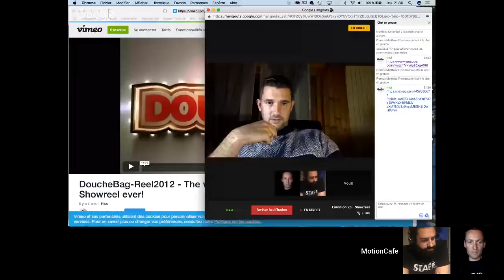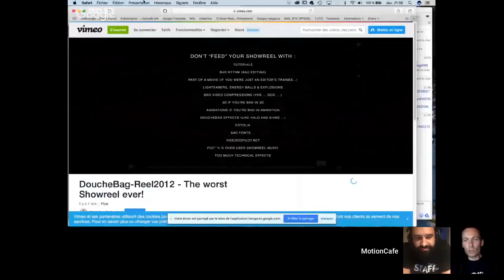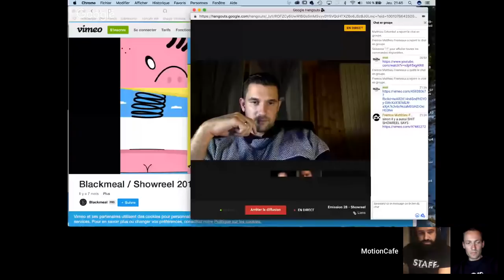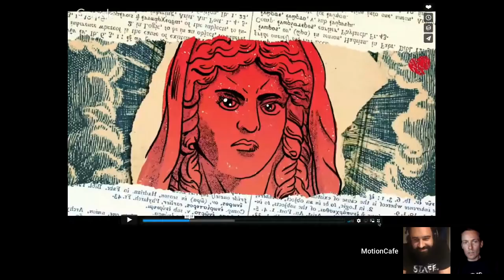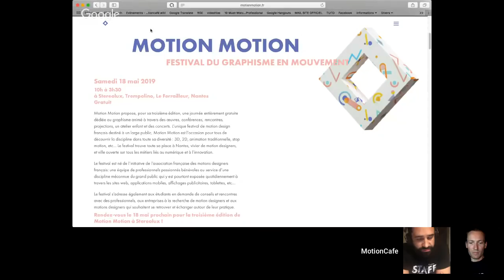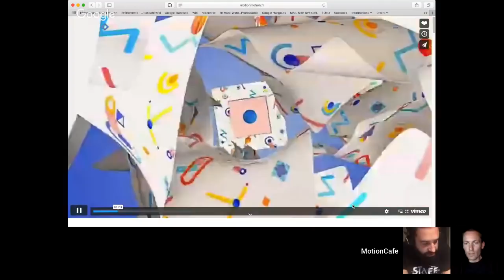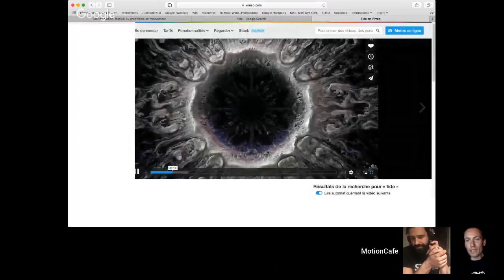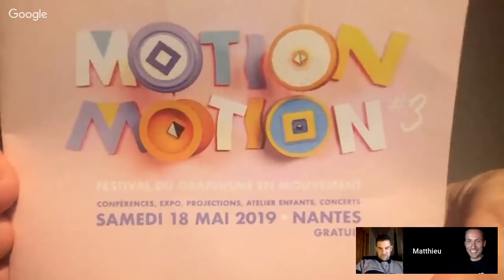L'ÉMISSION #24 - Faire son Showreel avec Matthieu Colombel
S'il y a bien un motion designer français qui en connait un rayon question motion design, c'est bien Matthieu Colombel, notre invité pour cette 24ème émission sur le thème du "showreel" !
Dirigeant de l'excellent studio BLACKMEAL, organisateur principal du festival MotionMotion, formateur/conférencier régulier et même la plume derrière la définition de "motion design" sur Wikipédia, le moins que l'on puisse dire, c'est qu'il maîtrise le sujet !

Grâce à sa longue expérience en école et en tant que recruteur lui-même, il nous explique avec une facilité et une efficacité déconcertante, ce qui fait qu'un showreel - qui est au motion designer ce qu'un portfolio est au designer graphique, va fonctionner ou non.

Que vous soyez en étudiant(e), débutant(e )ou plus chevronné(e), l'émission propose de répondre à toutes les questions (quelle durée idéale ? polyvalent ou spécialisé ? quelles infos mettre en intro, comment trouver la musique ? etc...) que vous vous poserez forcément ou vous êtes déjà posé à un moment ou un autre de votre carrière, puisque le showreel reste un outil de communication et d'auto-promotion incountourable pour le motion designer !
LIENS DESCRIPTION :

le faux-showreel créé par Matthieu Colombel pour montrer tout ce qu'il ne faut pas faire
    Liste (non exhaustive) de showreels qui déboitent (plutôt agences/studios qu'artistes indé) :
        FRANCE :
        AMERICAIN :
Buck (leur dernier showreel remonte à... 2012 !)

•   -   Suivez nous   -   •

•   -   On vous recommande d'autres plateformes   -   •